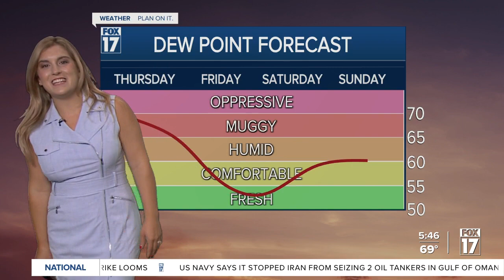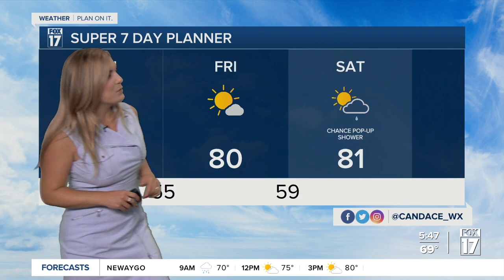Thursday morning forecast 7.6.23